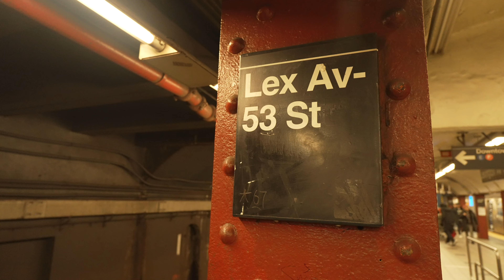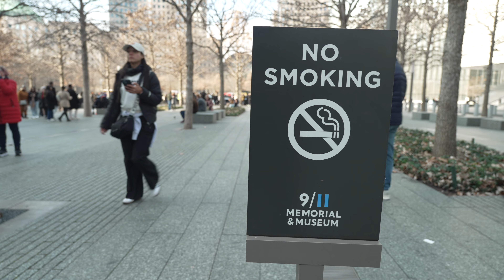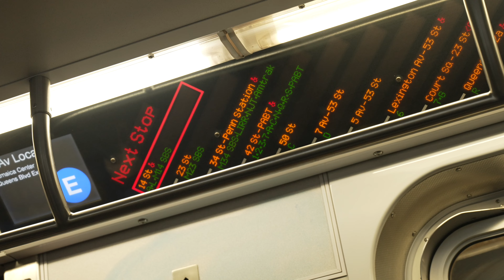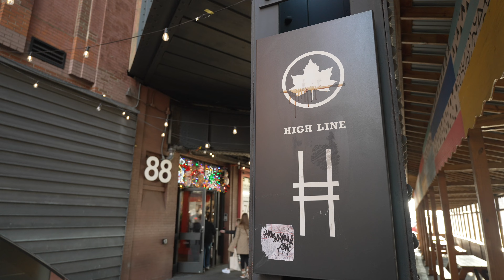Last Day in NYC | 12/8/23 | Vlog #29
Like all of my amazing trips, each one of them has to come to an end. Started my last day by heading downtown to pay a visit to the World Trade Center 9/11 Memorial. I hadn't seen it since my first trip to NYC back in '04 so this was definitely something I wanted to make sure I had time for during this trip. It was quite an emotional experience. I then went to Chelsea Market for lunch at quite possibly the best Taco place in the city. After lunch I walked the Highline path all the way to Hudson Yard to see the holiday decorations there.

I had thee most amazing time in New York. This trip has been a long time coming and I am so grateful that I was able to make it happen!

Lens: Sony FE 20-70mm f/4 G Lens (Sony E)

ND Filter: Tiffen 72VND 72mm Variable ND Filter

Microphone: Sony ECM-B10